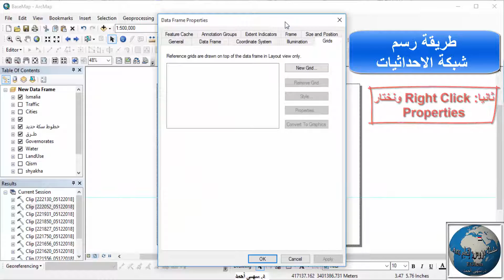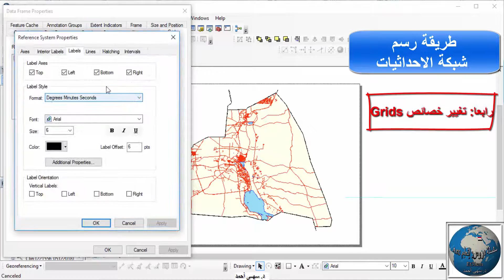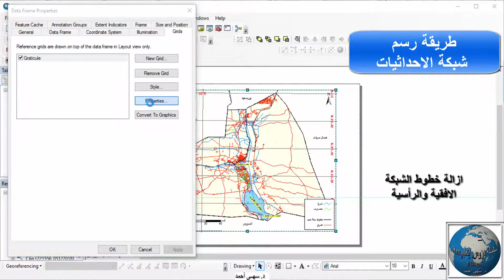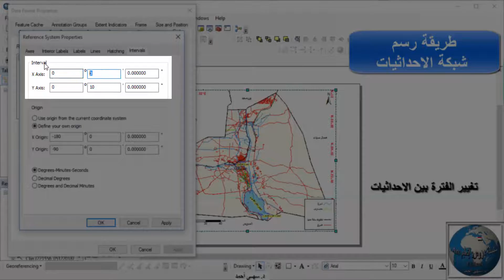ArcGIS: Map Layout - Coordinate System - Grids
يشرح الفيديو طريقة رسم شبكة الاحداثيات عند عمل اخراج للخريطة (Map Layout) كما يوضح بالتفصيل كيفية التحكم فى خصائص الاحداثيات